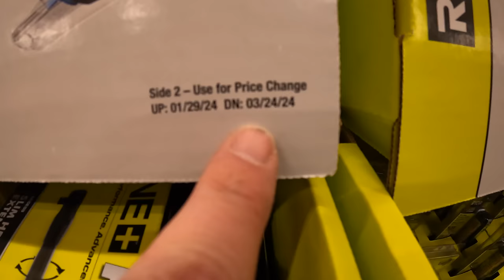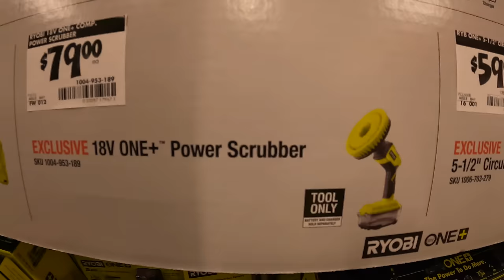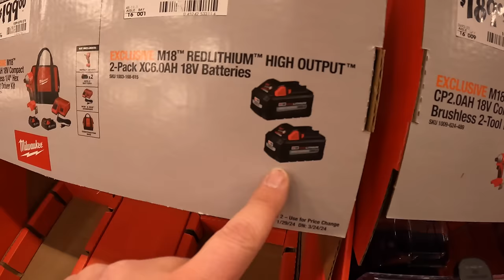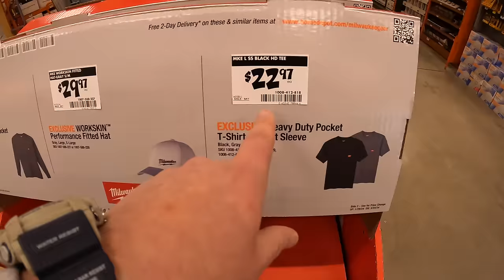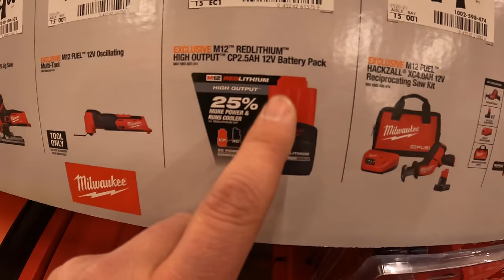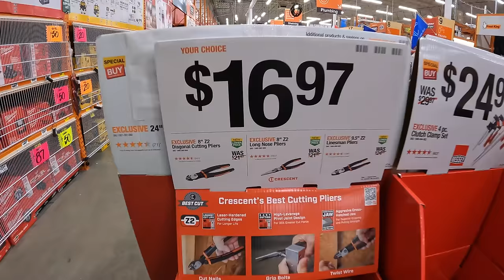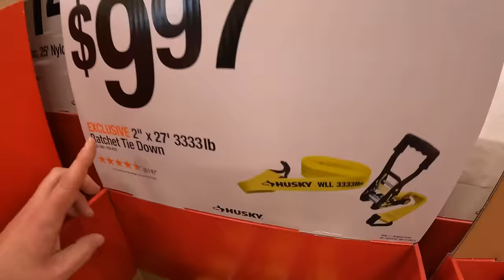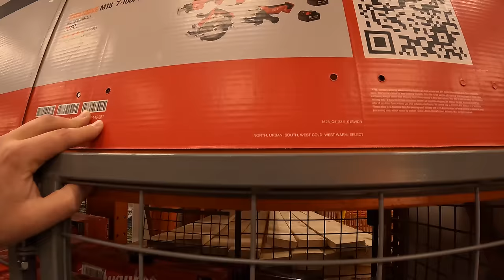NEW! Sales at HOME DEPOT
As the Old sales start to roll out, the new sales start to roll in. lets see what new tool sales Home Depot has to offer.